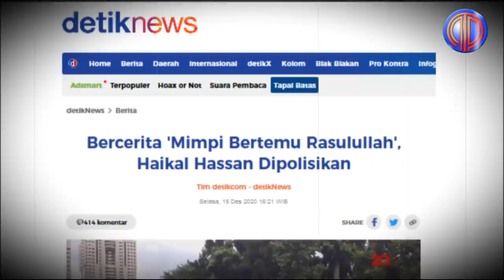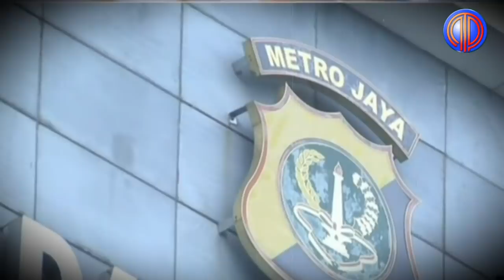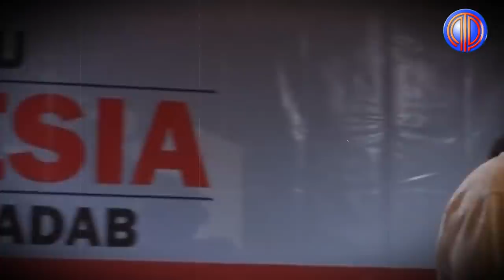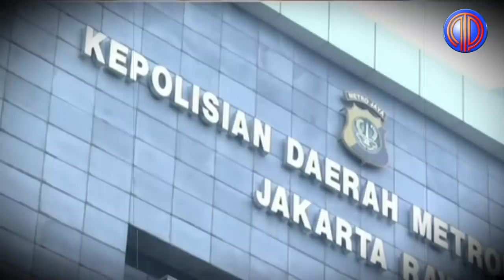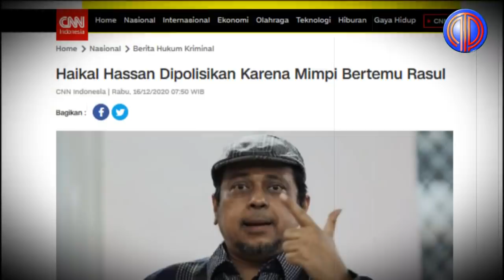Politik Terkini❗️K*rma Politisasi Agama! Du$ta Mimpi 'Bertemu Rasulullah', Haikal Dipoli$ikan